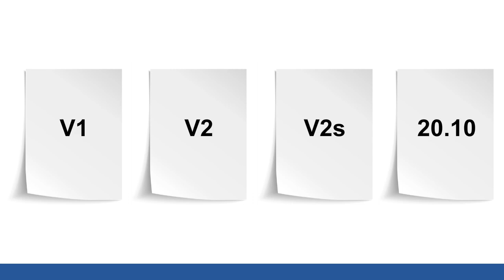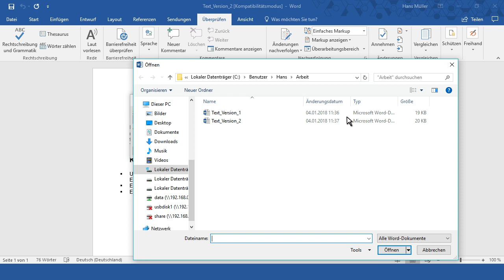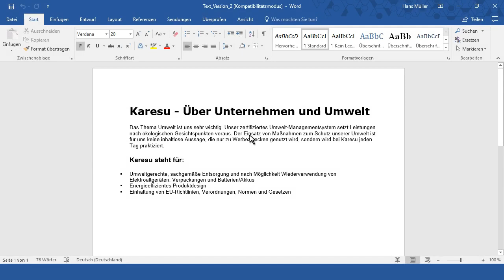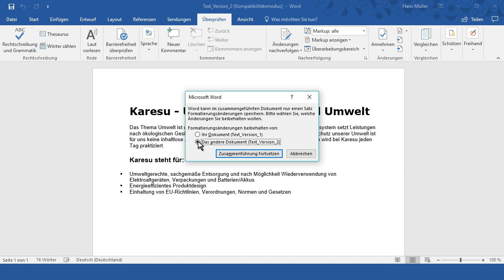Word 2016: Dokumentversionen vergleichen und zusammenführen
Wenn Sie mehrere Versionen eines Dokumentes vorliegen haben, kann es schnell vorkommen, dass Sie den Überblick verlieren welche davon die aktuellste ist. Wodurch unterscheiden sich zwei Versionen? Wie kann ich Dokumente zusammenführen und die neusten Änderungen übernehmen? Wir beantworten all diese Fragen in diesem online Training.